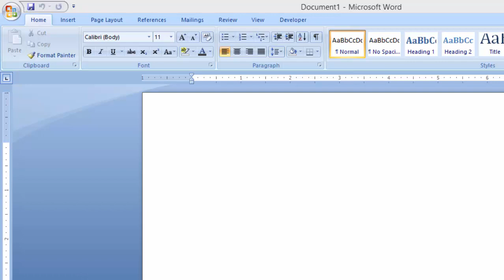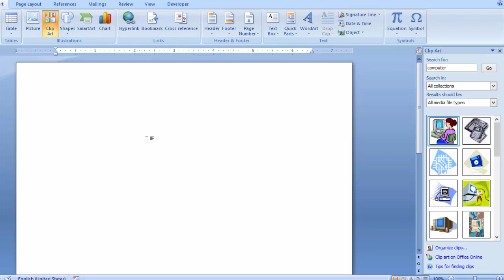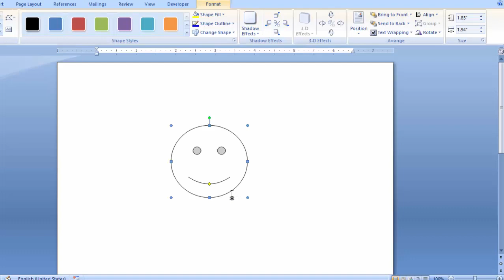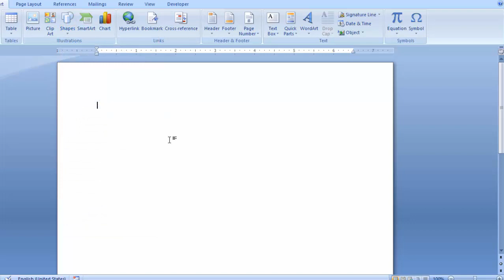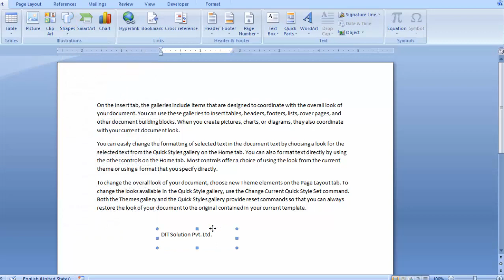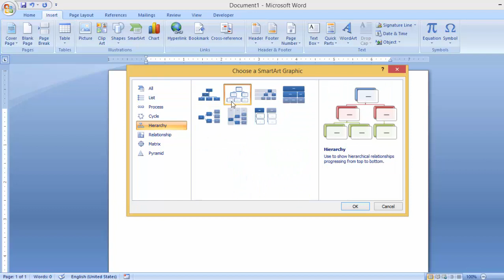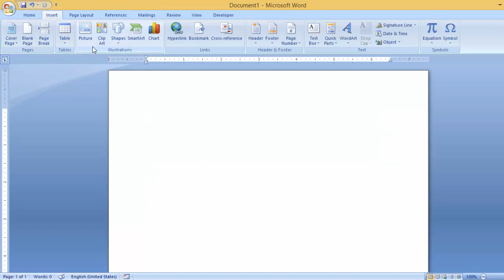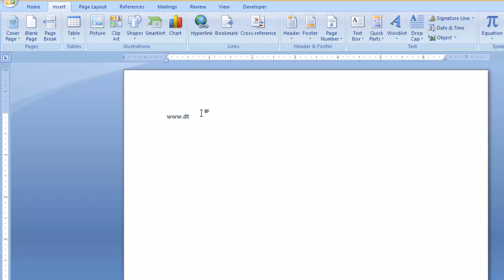Insert Tab | Illustrations Tab Selector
In this video we talk about Insert Tab of Microsoft Word. If you want other Video Tutorial don't forget to visit our